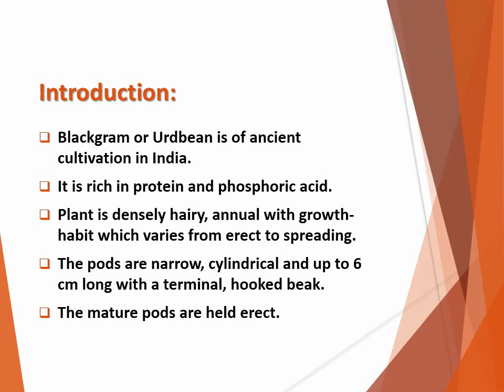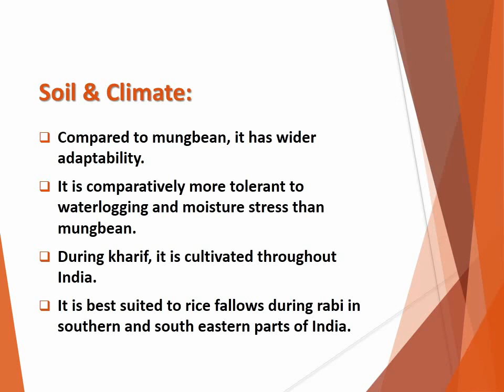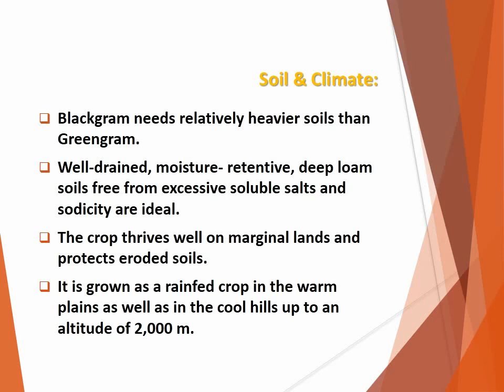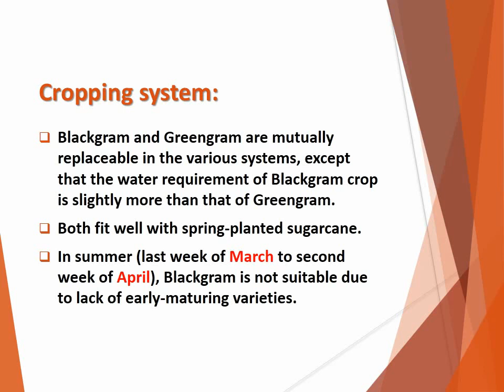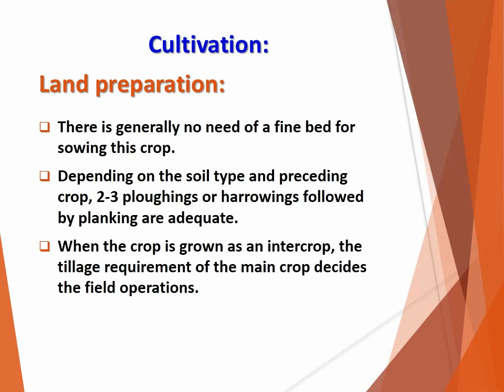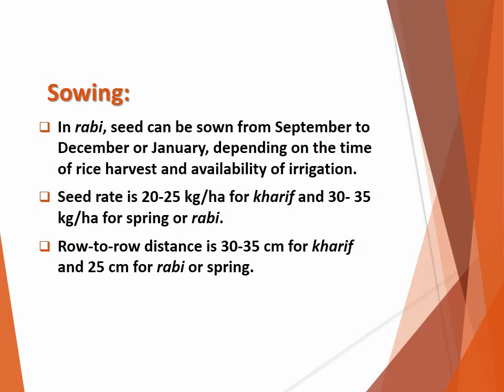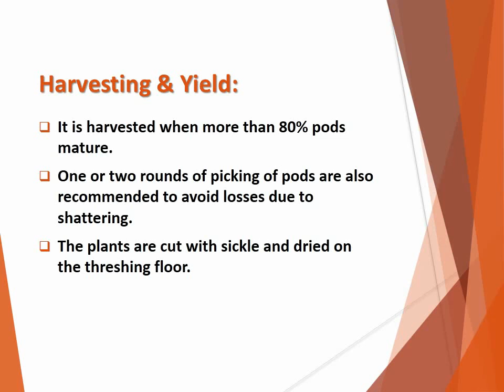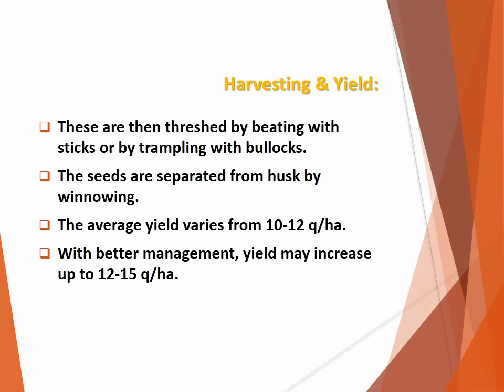How to produce Urdbean or Blackgram (Vigna mungo)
How to produce Blackgram or Urdbean (Vigna mungo)